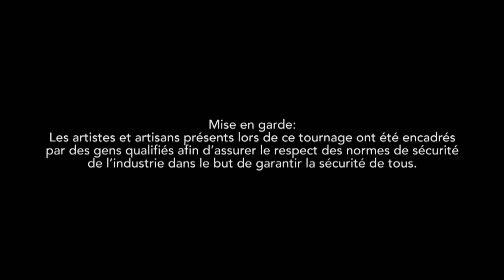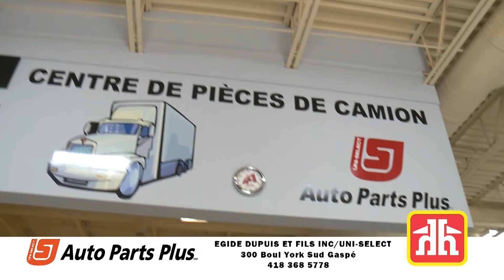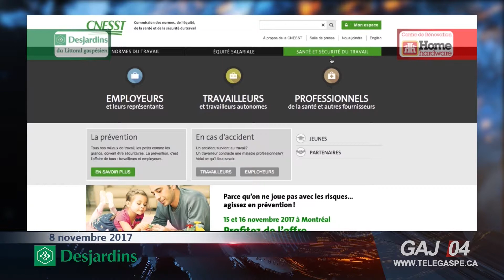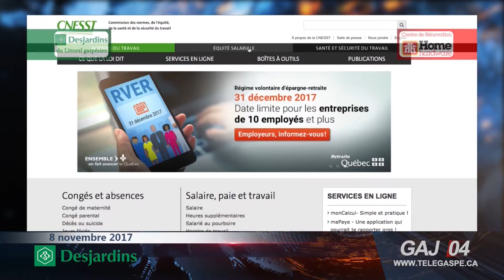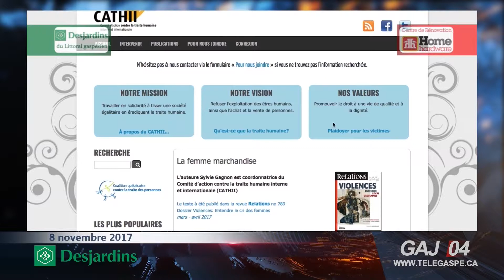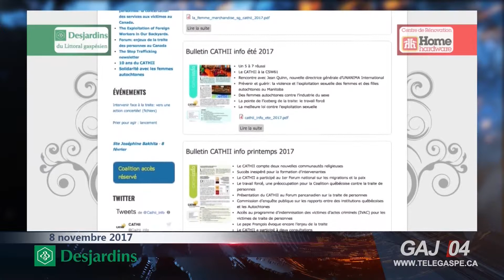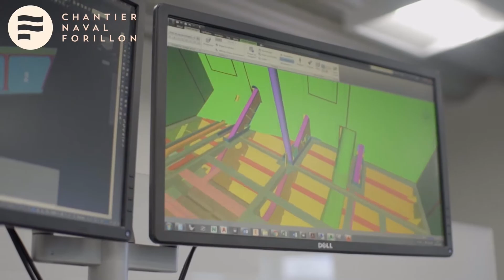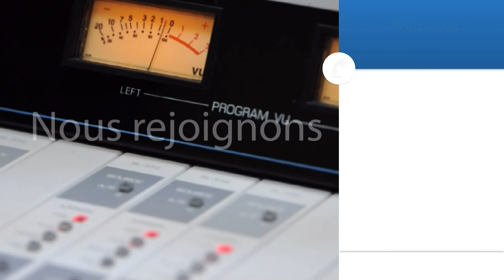À Gaspé Aujourd'hui: 2017 11 08 S04E34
À Gaspé aujourd'hui : mercredi 8 novembre 2017
Une réponse ministérielle qui étonne
La réponse de la ministre déléguée aux Transports, responsable du dossier du transport aérien, étonne même les médias nationaux par le ton que Véronyque Tremblay a utilisé pour répondre à une question du député de Gaspé, Gaétan Lelièvre. On écoute cette réponse qui a fait bien rire les parlementaires.
Plus de 12 000 vues ont été enregistrées en 24 heures. La coordonnatrice du FMBM, Alexa Sicart, vient raconter à Nelson Sergerie la petite histoire de ce succès.
Des bornes électriques utiles
Il y a un peu plus d'un an, un réseau de bornes électriques était inauguré en Gaspésie. Un an plus tard, le réseau connaît une bonne utilisation. C'est ce qu'estime celui qui est à l'origine de ce réseau dans la région, le pharmacien Dany Bergeron, qui répond aux questions de Nelson Sergerie.
Une madelinienne pour le prix Rita-Prévost-Whitton
Le prix Rita-Prévost-Whitton qui souligne l'engagement des femmes en politique a été remis hier soir à Gaspé à la mairesse de Grosse-Île, aux Îles-de-la-Madeleine, Rose-Elmonde Clarke. Elle explique à Nelson Sergerie ce que représente ce prix.
Harcèlement sexuel et traite des femmes en Gaspésie
Dans la foulée des affaires Salvail, Rozon, Parent et Archambault aujourd'hui, notre collègue Thierry Haroun de la Télé communautaire de Grande-Rivière, s'est penché sur la question du harcèlement sexuel au travail et de la traite des femmes en Gaspésie.
Ici Nelson Sergerie. Je vous attends à compter de 16 heures sur le canal 4 Cogeco câble, sur telegaspe.ca et sur la chaîne Youtube de Télé-Gaspé.